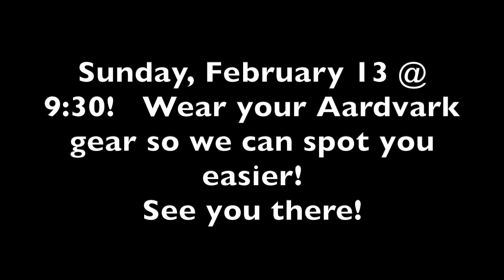Superbowl 10k Team Vark Cheer Station!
We are a specialty running store that offers more than just running shoes.  We help you keep moving and stay comfortable no matter what your activity is!  Whether you're stopping in to get some relief from Plantars fasciitis, a first time runner or walker, or simply on your feet all day, we can help!

We offer:
- Running/Walking Shoes that are specially designed for your gate.
- Apparel for running, workouts, walking, or lounging
- Women's sports bras
- Inserts for your shoes
- Perhab/Rehab tools used for everyday health
- Food/fuel for your runs, or just a healthy snack
- Watches and headsets that can be used for running or every day activities
- Flip-flops and sandals to help you recover from a long day (seasonal)
- Group runs and events
- and more!!

Stop by our store to talk to our knowledgeable and experienced staff!

Location:  559 Main St. #122, Bethlehem, PA 18018

Instagram name for the store: varkbeth
Instagram name for Team Vark: teamvarkrun